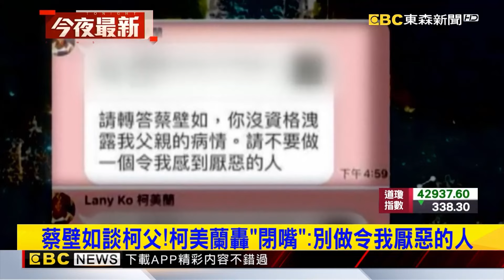柯文哲USB全解密「邱佩琳是募款大臣」！橘子未回台「改列洗錢被告」@57ETFN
鏡週刊:柯USB全解密成延押關鍵 邱佩琳募款大臣.橘子洗錢被告
檢廉查獲柯文哲"冷錢包" 金鑰匙"助記詞"卡關待揭秘
檢已扣柯"冷錢包"? 專家:檢要破解PIN碼恐僅9次機會
蔡壁如談柯父病情！ 柯美蘭轟「閉嘴」別讓我討厭
柯探視爸民眾黨互打？ 蔡壁如轉述遭陳智菡嗆「有錯誤」